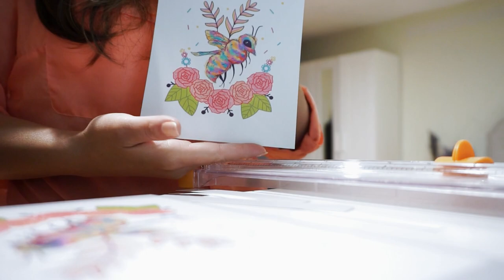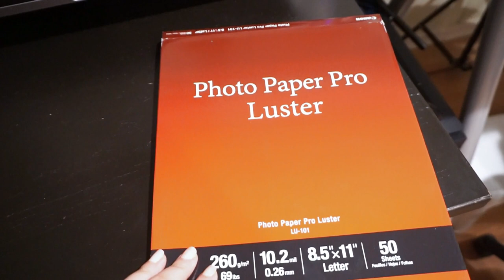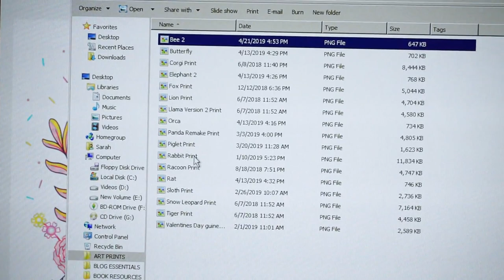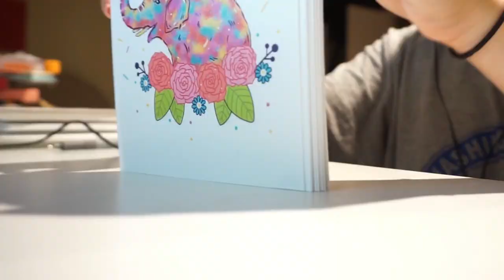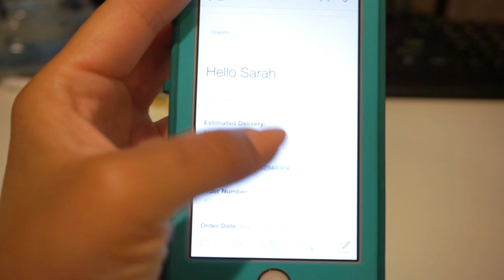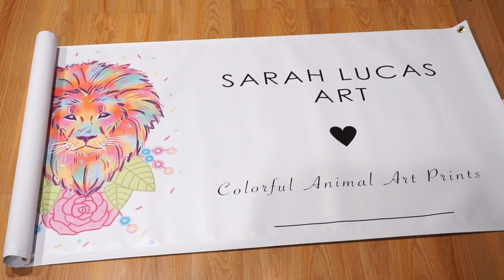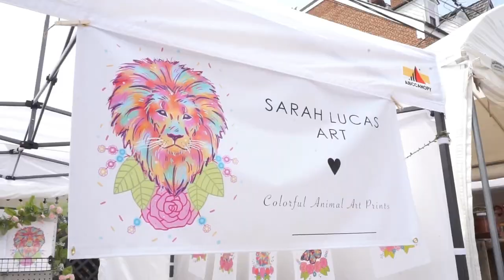VLOG | Preparing For Art Show, Canon Printer Setup, Final Thoughts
After several months of preparing and much anticipation, my first art show has come and I wanted to share my experience with you all!

For those who are looking for a great way to expose your art and to get your name out there, Art shows are a great way to do just that.  It takes a bit of preparation to get ready for one and resources too, but if you're ready to make the jump, it's all worth it!

In this video I wanted to show some behind the scenes footage of me getting my supplies ready for my first art show like printing and packing, setting up my tent and the final results.

Then I want to end the video with some thoughts and tips should any of my lovely viewers/subscribers wish to join an art show themselves!

I want to thank everyone for supporting me throughout this process and thank you for all of your love! You guys are awesome and I hope my channel will help others come together and bond through their own creativity and beautiful minds!

Printer: Canon Pixma Pro 100

♥ MUSIC ♥